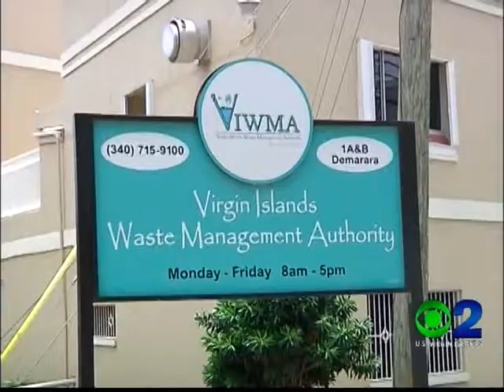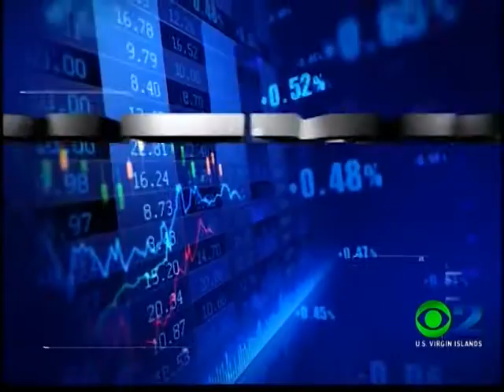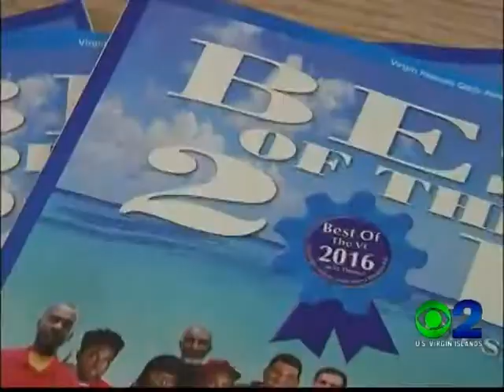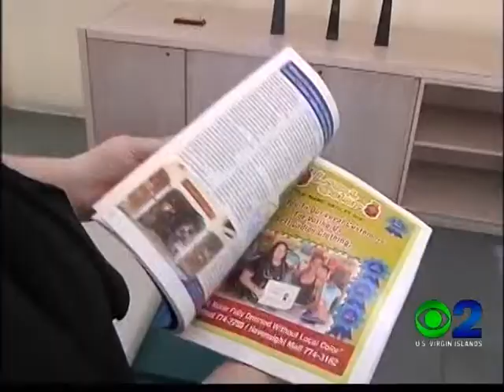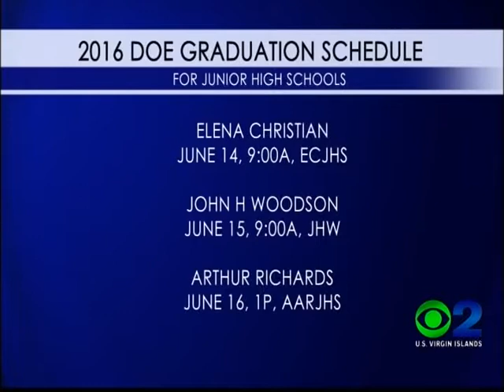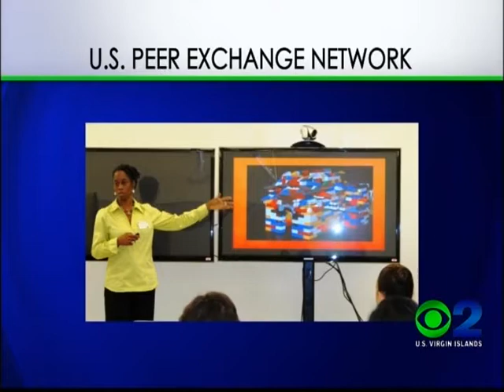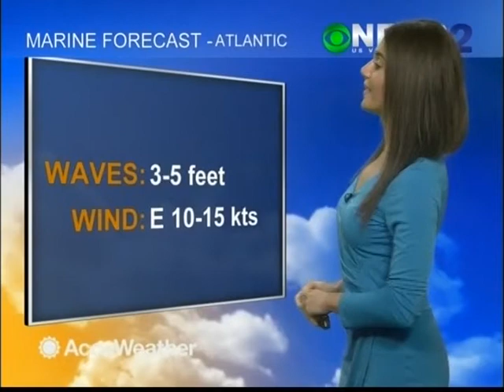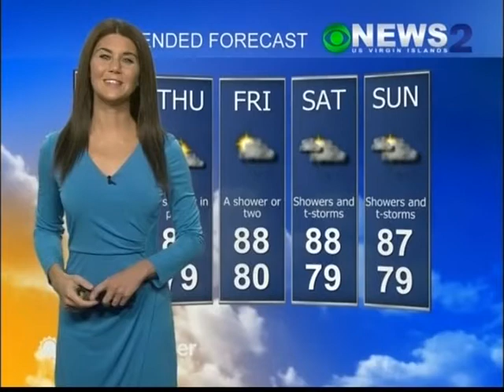NEWS2 NEWSCAST MAY 24,2016